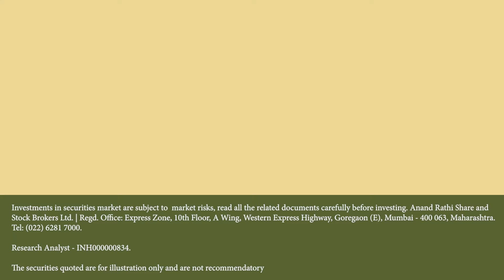Technical Updates for the Month on Takneekee Tuesdays Podcast with Mehul Kothari | 12th Nov 2024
The Takneekee Tuesdays podcast is here. Don't miss out—tune in now for the latest market updates and insightful perspectives.

Get the latest updates on Nifty, Bank Nifty, Smallcap, Midcap, and more.

0:00 Nifty Updates
1:40 Our View
2:32 Bank Nifty Updates